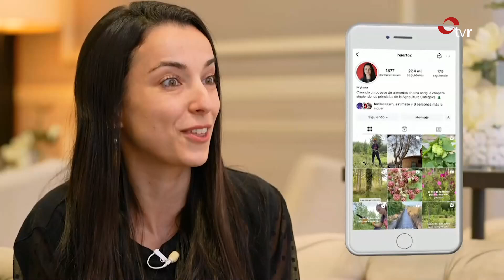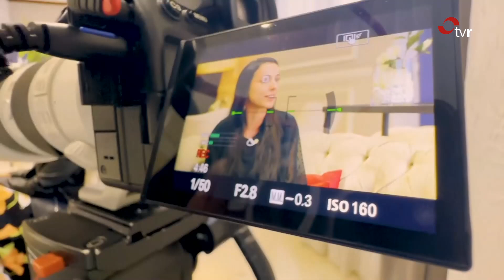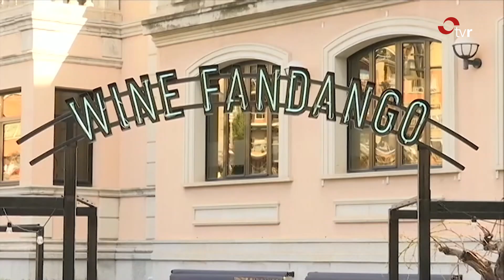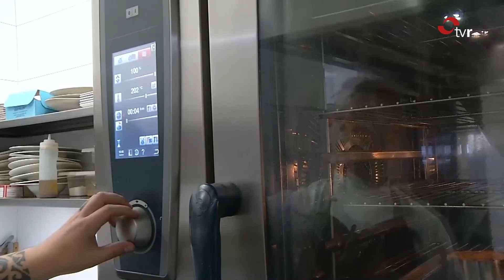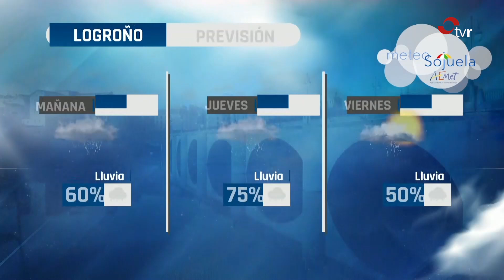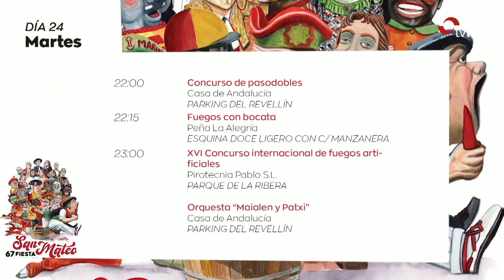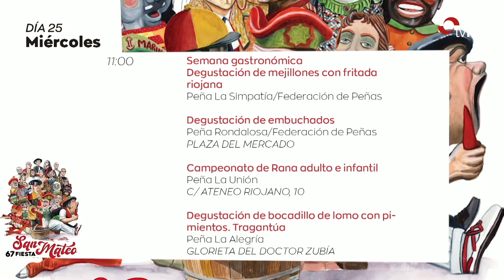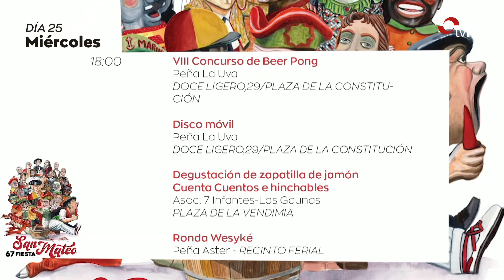AQUÍ LA RIOJA ESPECIAL LOGROÑO EN FIESTAS 24.09.24 BLOQUE 6